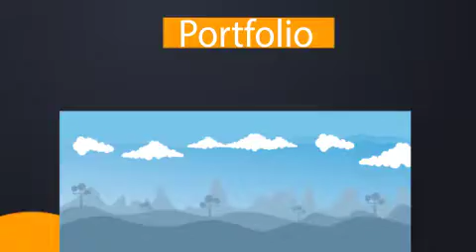Portfolio_Graphics Designer & Motion Graphic Artist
I'm able to make graphics professionally as the client's needed .
Software Skill's havin' in Adobe Illustrator, Photoshop, Premiere, Audition, Animate, After Effects .